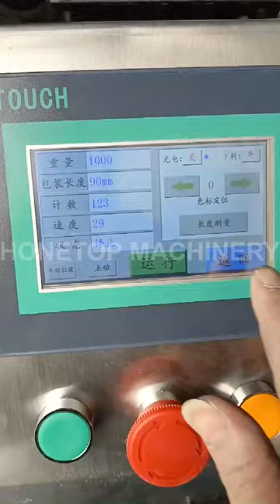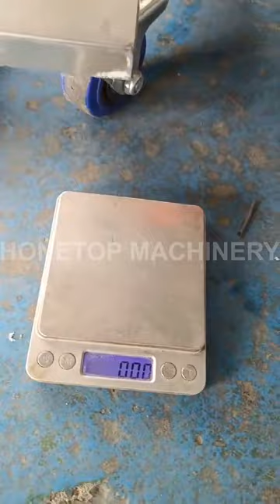10g powder sachet packing machine is ready to ship Gambia (Africa)